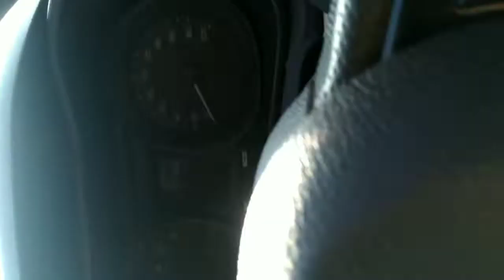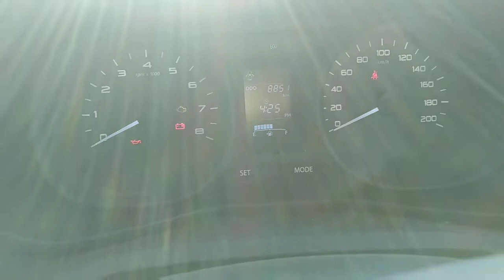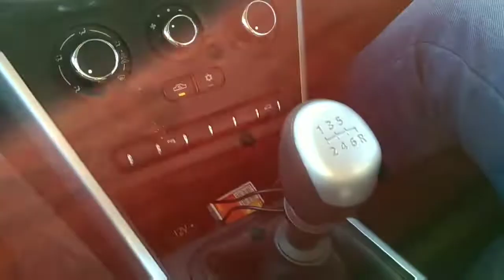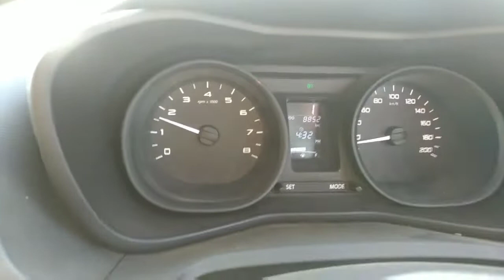Learn::::How To Drive Manual Car with Rajat Merwani Part-1